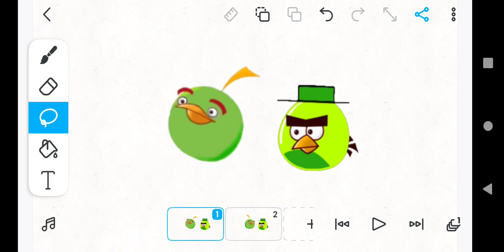Knoah And Friends: NT x ABSJ: Shovel Did That! Part 2: Rocky Tells Tracker